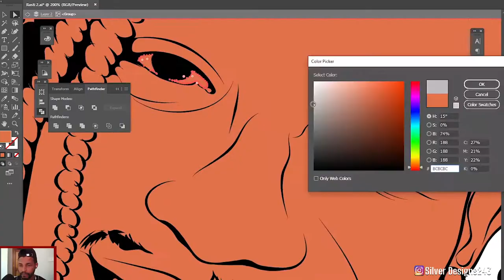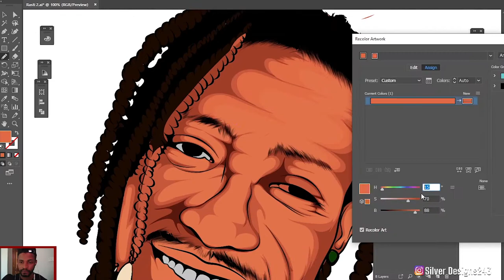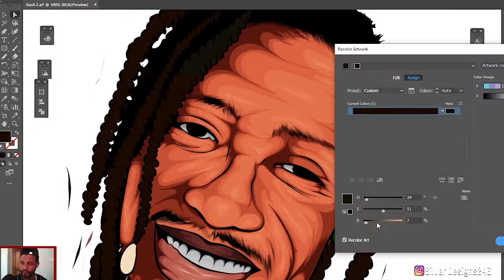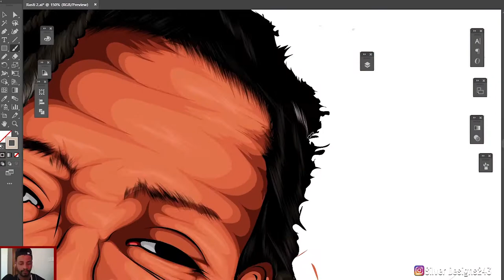How To Cartoon Yourself Tutorial ( Adobe Illustrator )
Vector Art | Vector Portrait | Cartoon Yourself | Adobe Illustrator